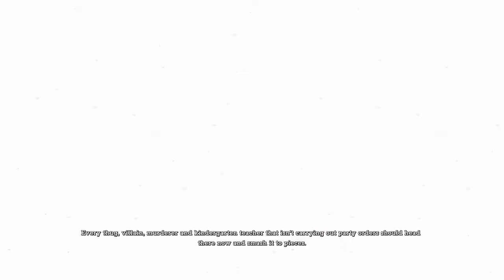Batman: Arkham Asylum Mission Arkham Island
Hello my name is visual walkthrough i am here to help you out with a game called Batman: Arkham Asylum .